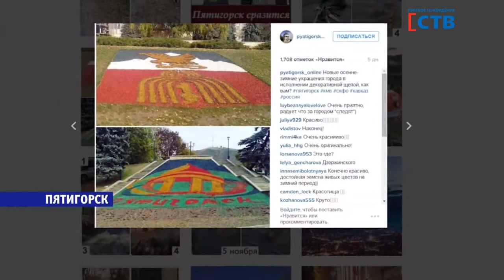Эти прекрасные щепки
Лес рубят - щепки летят. Так говорит пословица, но в Пятигорске они летят не куда попало, а прямиком на центральные улицы. В городе используют ноу-хау - украшения и художественные композиции из декоративных щепок. Они ярко выглядят, к тому же приносят пользу экологии.